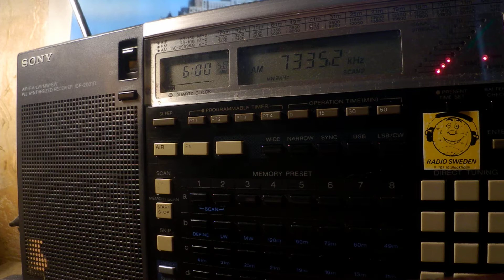25 10 2019 OCB Radio Marti in Spanish to Cuba 0630 on 7335 Greenville